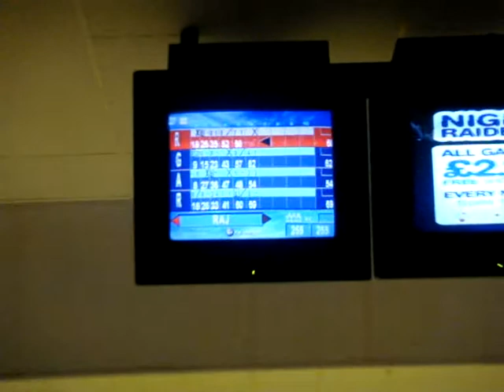Trip to Margate